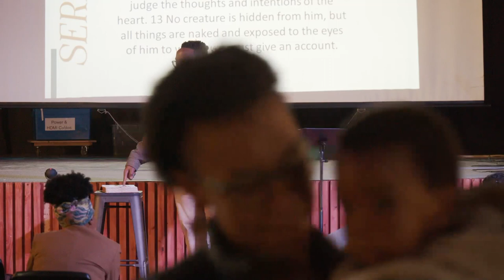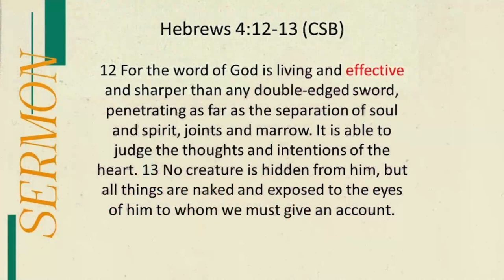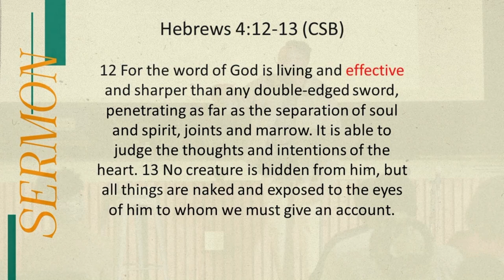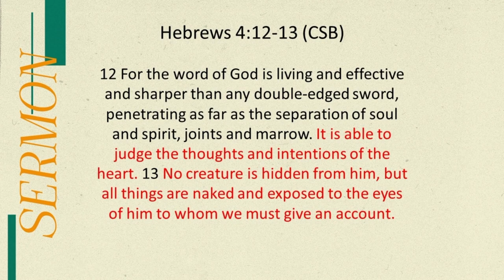Hebrews Part 6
HEBREWS 4:12-13 (CSB)
We are devoted to God’s Word because of what it is - it’s GOD’S WORD, - and because of what it does: it pierces, and divides, and discerns, and exposes, But we especially love it because, GOD’S WORD, shows us the Father!